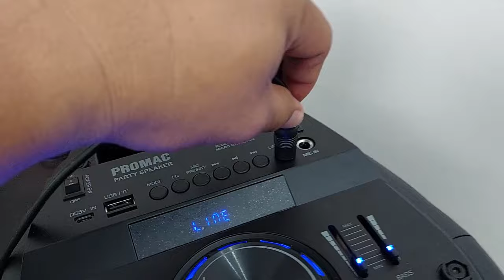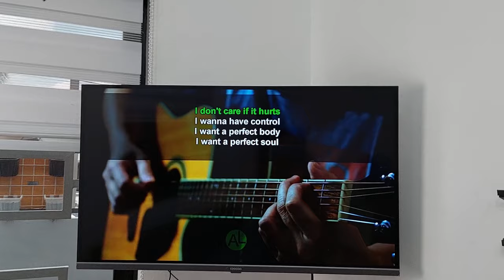Digital Audio ba ang output ng TV mo? Digital to Analog Audio Converter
The digital Toslink/optical SPDIF to RCA audio converter allows you to convert 2-channel digital coaxial or Toslink/optical SPDIF input signals into RCA analog stereo output.
Converts Coaxial or Toslink digital audio signals to analog L/R audio
Supports sampling rate at 32, 44.1, 48 and 96 KHz.
24-bit SPDIF incoming bit stream on left and right channels
Provides electromagnetic-noise-free transmission.
Easy to install and simple to operate.
Input Audio: Coaxial or Toslink digital audio
Output Audio: L/R audio
Input audio connector: Toslink、1XRCA(Coaxial)
Output audio connector: 2XRCA（R/L）
Sampling rate: 32, 44.1, 48 and 96 KHz